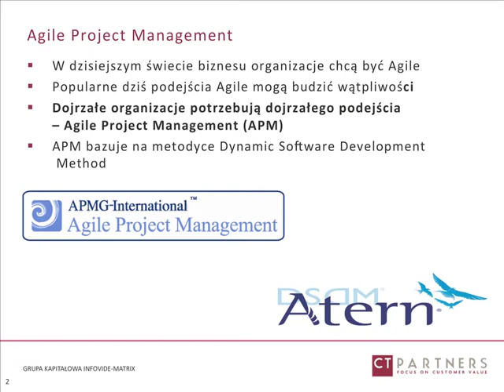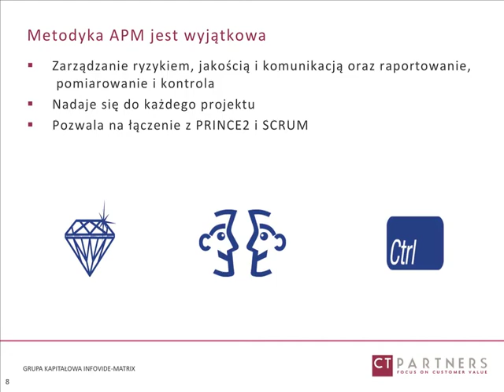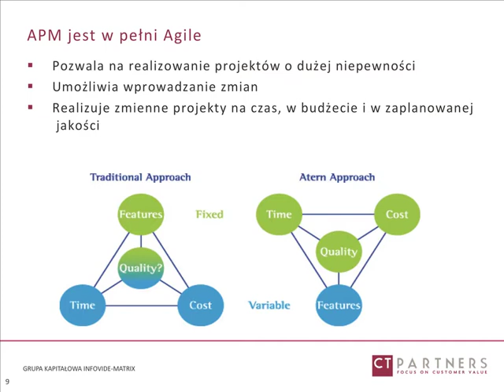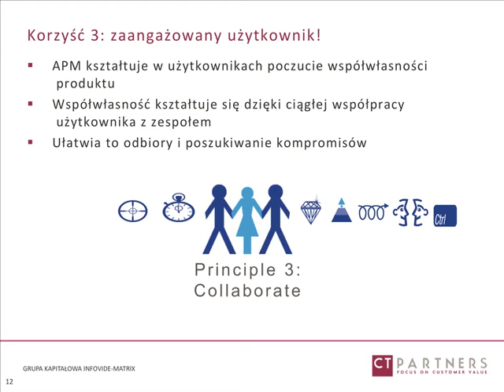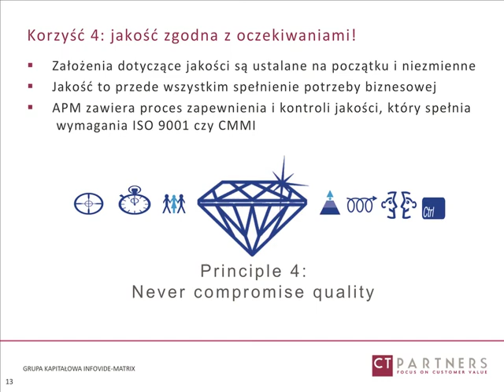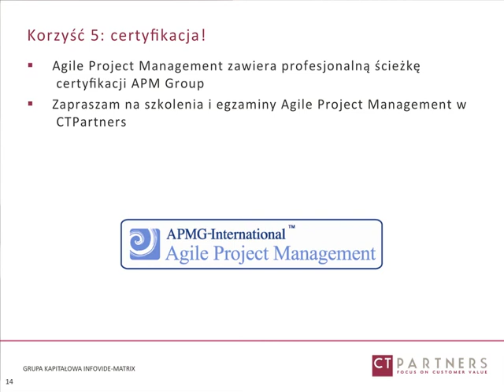Agile Project Management w Twoim biznesie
W dzisiejszym świecie szybkich zmian i ciągłej konkurencji, organizacje
muszą być otwarte na nowe podejścia do realizacji projektów - być Agile.
Posłuchajcie naszego Eksperta, a więcej o szkoleniach Agile dowiecie się u

KOD DO ZADANIA "Poznaj metodykę Agile" to: 1RcNN2